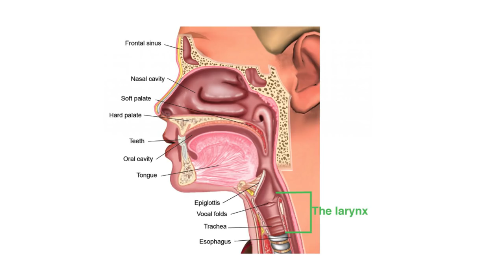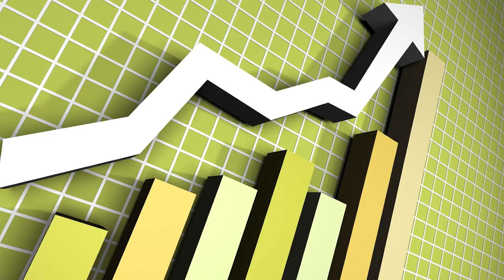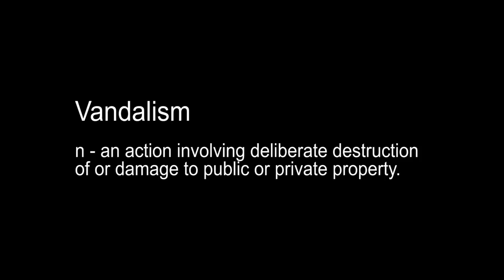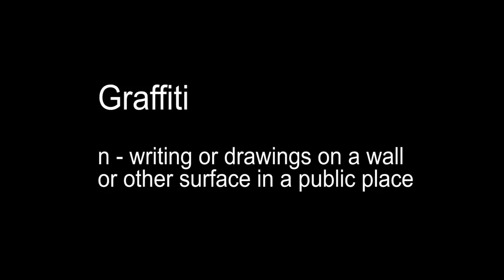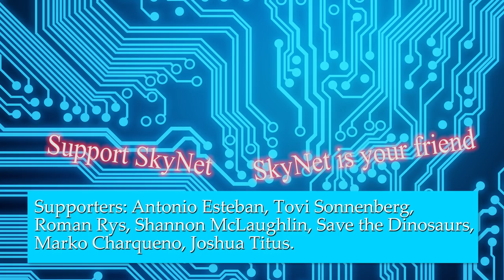Questions you haven't thought about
Questions you might have not thought about, enjoy!

- Piano Concerto No. 21 in C Major, K. 467- II. Andante
- Vivaldi's Four Seasons - Spring